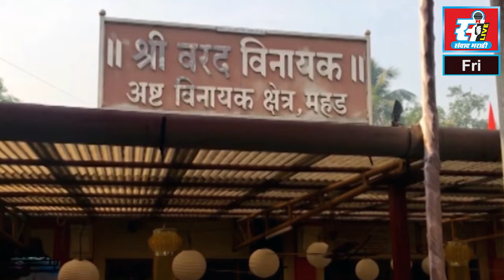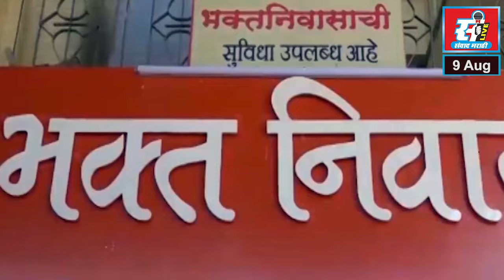खोपोलीत जागतिक मांजर दिन उत्साहात साजरा.